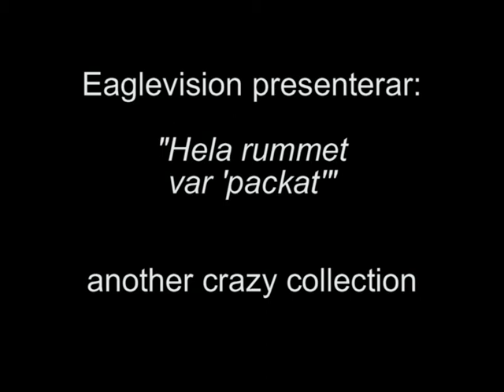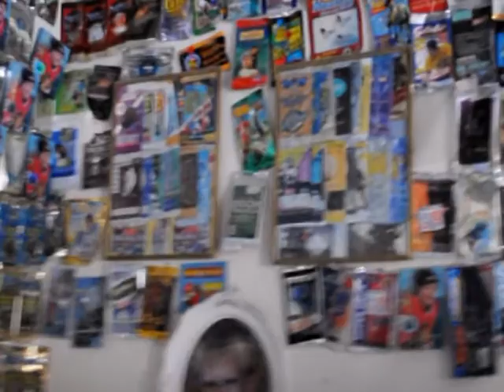Hela rummet "packat" - Visist83 collections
Sedan slutet av 90-talet har jag samlat på boosters och förpackningar från sport- och spelkort. Halva rummet hann jag "tapetsera" också!